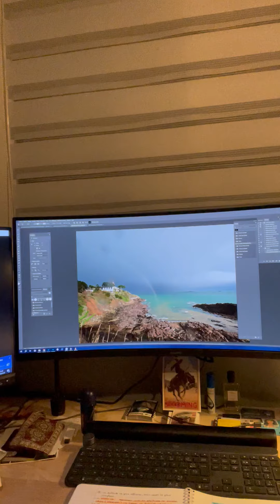Avis formation Lightroom / Photoshop de Marc Schaub 🙏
J'ai demandé aux membres de ma formation de dire ce qu'ils en ont pensé,

👉   TU VEUX SAVOIR SI TU AS LE NIVEAU POUR TOI AUSSI PARTICIPER À UNE DE MES FORMATIONS  EN  POST-TRAITEMENT?